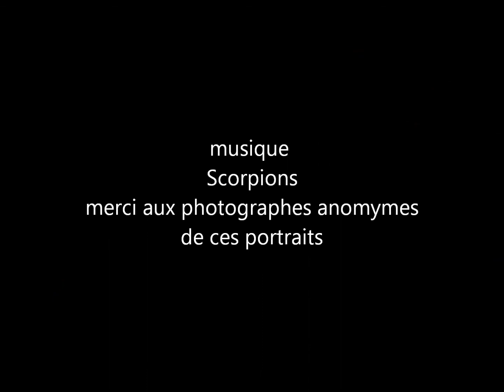si tous les gars du monde. musique Scorpions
Si tous les gars du monde.